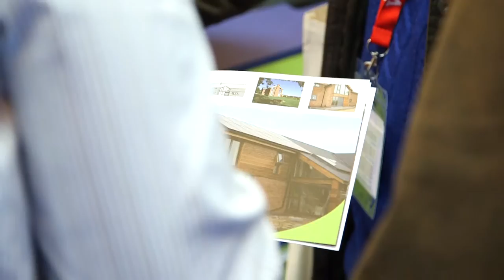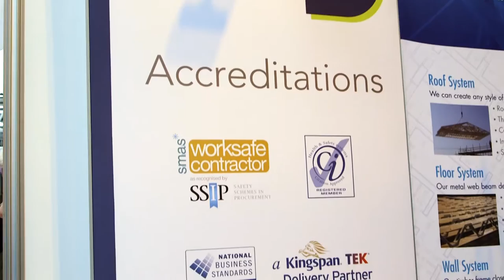Timber Innovations short 01 HD